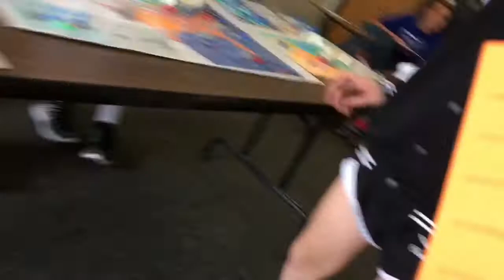THEY DID WHAT? (Vlog 1) ~ Caroline Daniels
Also if we get 50 subscribers I will do a challenge ok love u